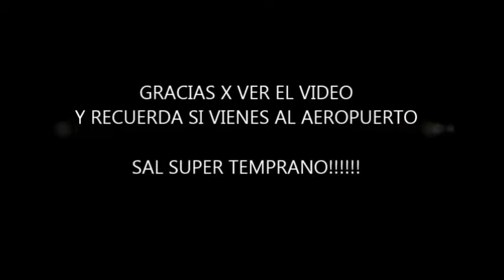Congestion Nuevo Aeropuerto Mariscal Sucre Quito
Lo que pasa cuando se traslada un aeropuerto sin tener los recursos adecuados en tema de vialidad (el puente del chiche es un cuello de botella) y las consecuenicas que genera.
Un saludo pa mi copiloto quien fue el q tomo las fotos y el video...